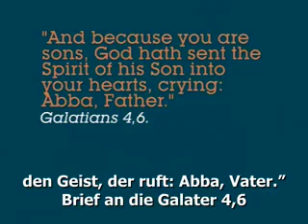Der hl. Paulus und die Gotteskindschaft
Abba, Vater, Papa. So wendet Jesus Christus sich an seinen Vater. Auch wir können Gott Vater nennen, denn er sorgt sich wie ein Vater um uns. Im Paulusjahr kommentiert Bob Gahl diese Wirklichkeit. Video (0145).